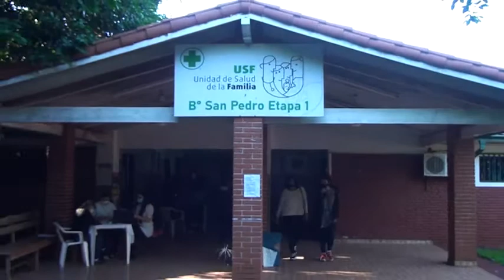Vacunan a mayores de 30 años en USF del barrio San Pedro de Encarnación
La Lic. Dora Pereira, comentó que las primeras dosis se aplican hasta agotar stock a personas mayores de 30 años en adelante.

En su primer día, masivamente los pobladores de la región llegaron en el local sanitario, por lo que instan a los vecinos a llegar a cumplir con el esquema de vacunación de 07:00 a 12:00 hs.